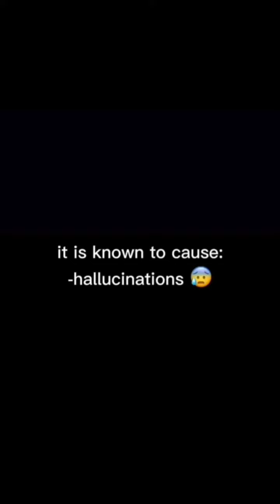top 10 Beste Freek Vonk memes - deel 3